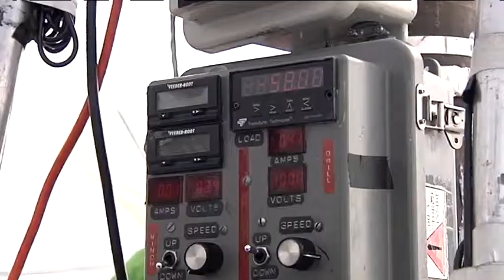Eiskernbohrung am Ortler erfolgreich abgeschlossen